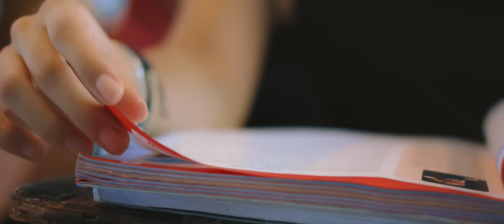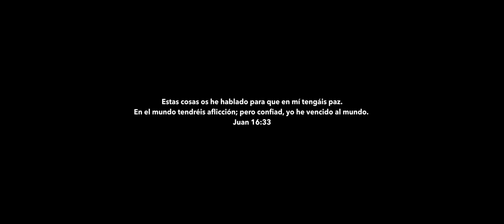RARO 🤓 Ander Bock x Natan el Profeta (Video Oficial)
Este es el video oficial de la cancion "RARO" de Ander Boc junto a Natan el profeta, Producida por Brayanbooz y Enmanuel Brigh, video musical a manos de Green Films.

🎧 Escucha toda mi música en tu plataforma favorita: ONErpm.lnk.to/NatanElProfeta